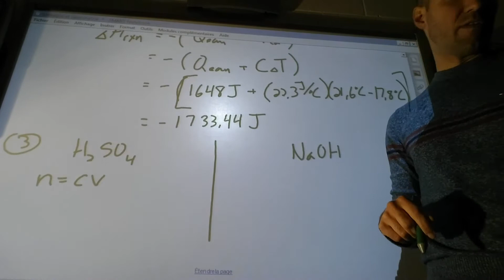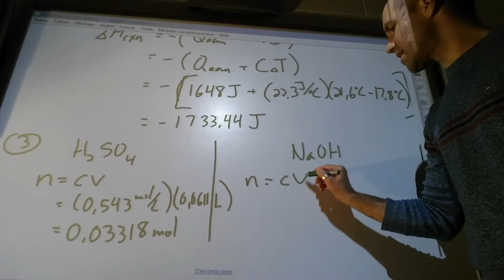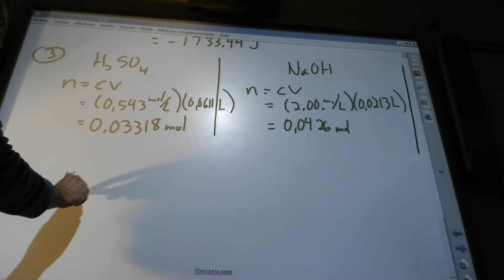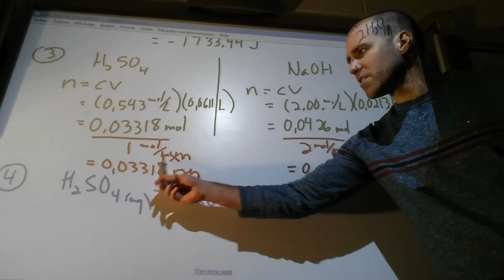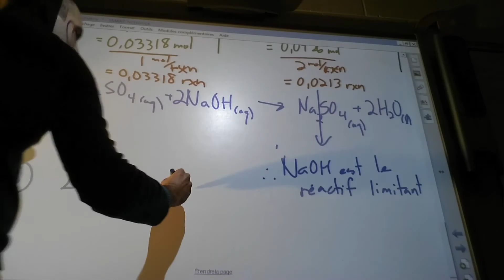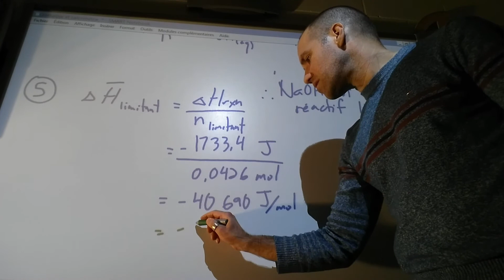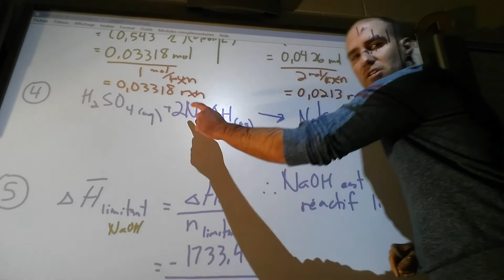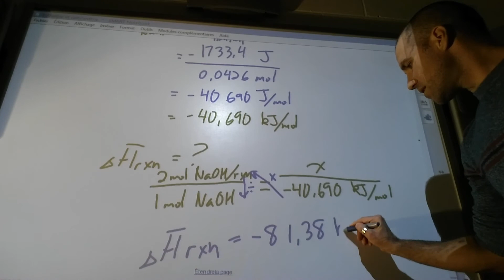C.1.d - Partie 2